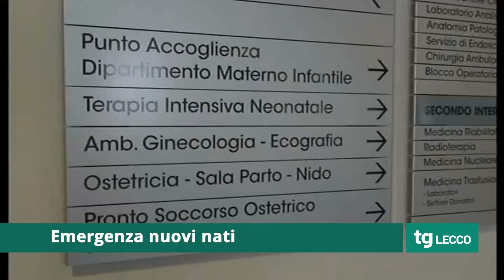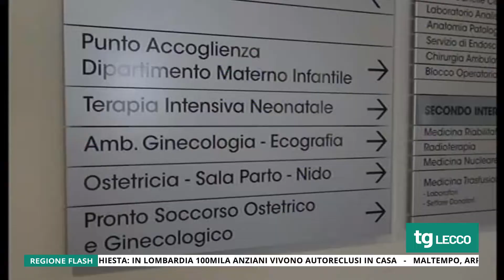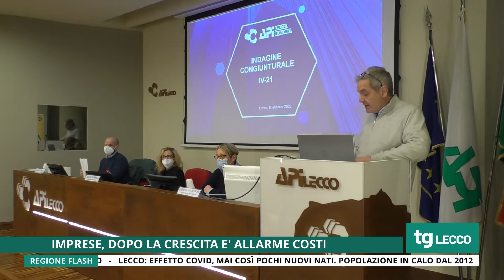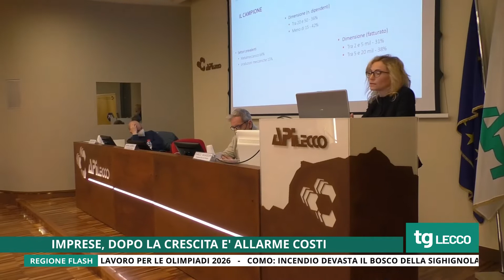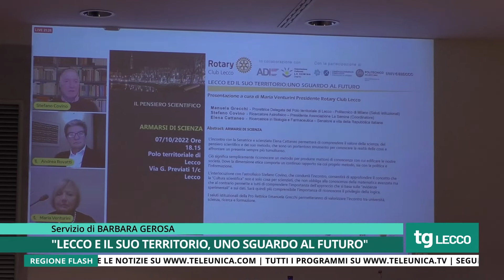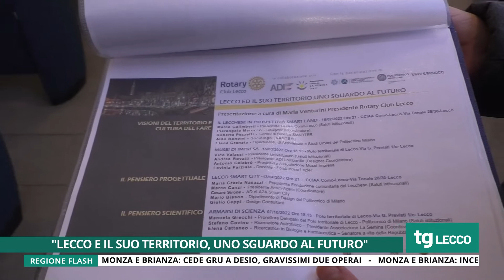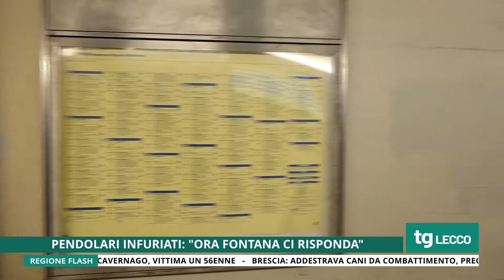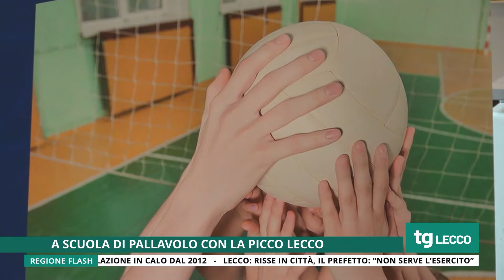TG UNICA LECCO 08/02/2022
TG UNICA LECCO del 8 Febbraio 2022